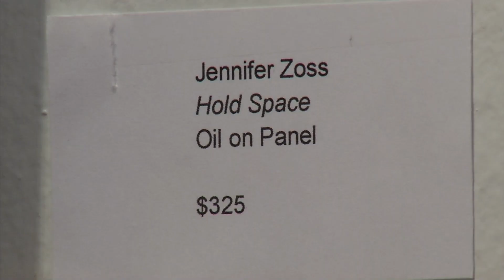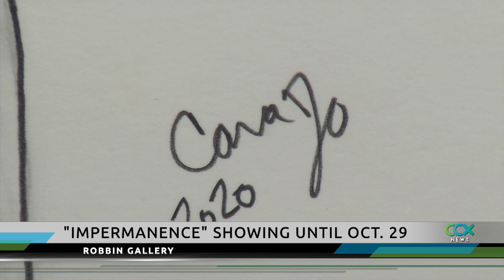Robbin Gallery Features “Impermanence”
The Robbin Gallery brings together the artwork of Cara O’Connell and Jennifer Zoss for a show called “Impermanence” that runs until Oct. 29. Gallery director Jeanne Johnson says the show has a “wonderful flow.”